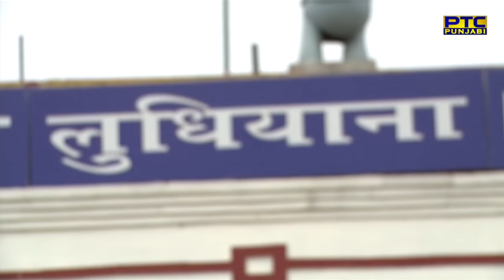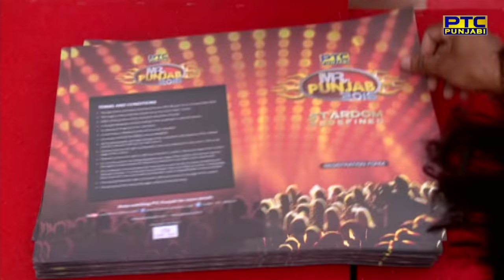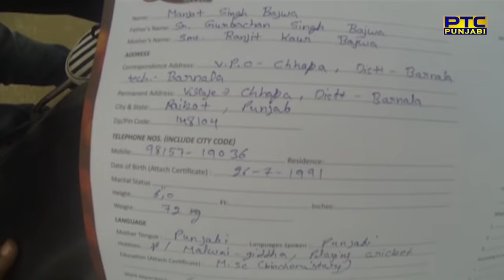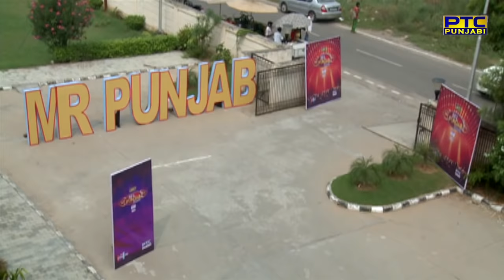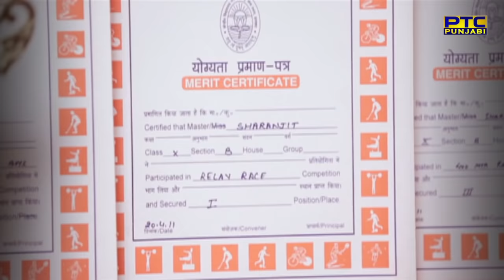Ludhiana Auditions | MR PUNJAB 2016 | PTC Punjabi